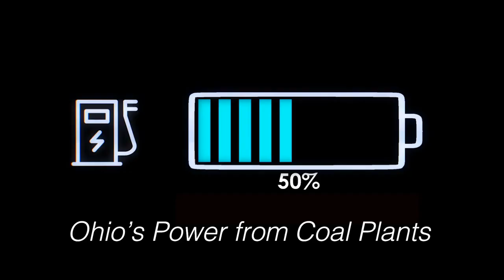Propane is Cleaning up Southeast Ohio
Converting fleet vehicles to propane has clean air and money saving advantages.